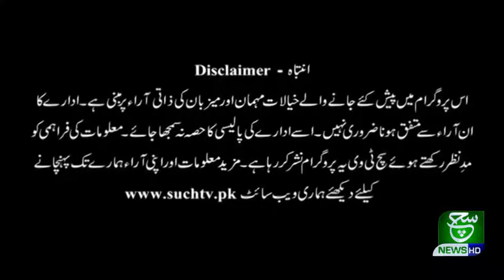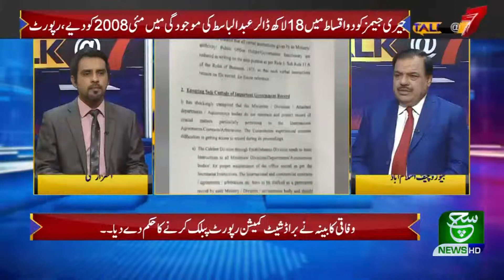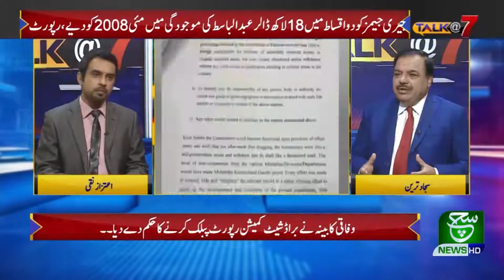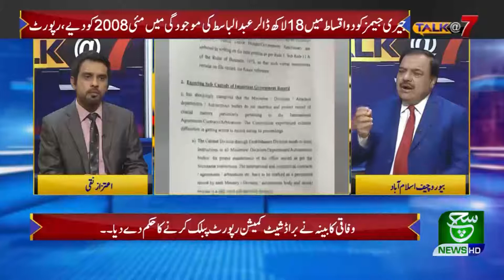Talk @ 7 01 April 2021